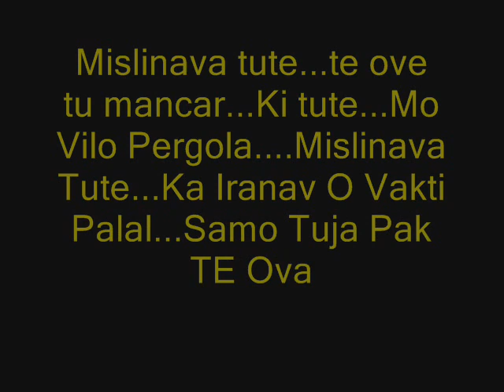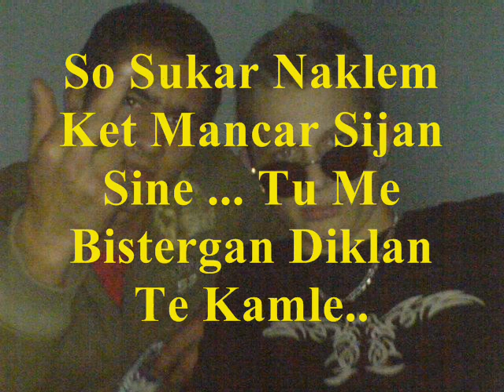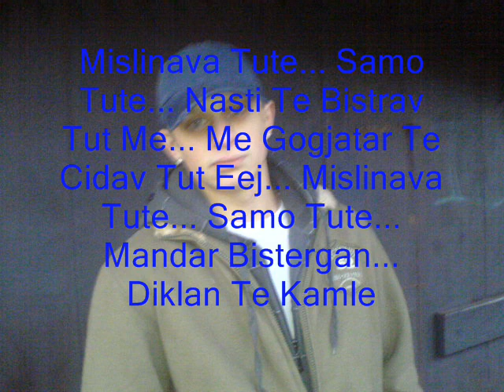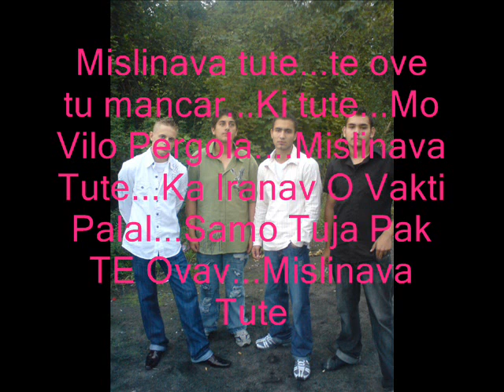jirka dunka a dalsi mislinava tutenew song pecka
jirka dunka a dalsi mislinava tute new song pecka